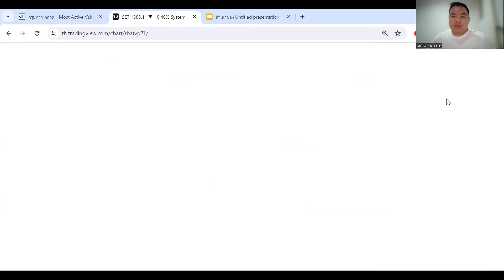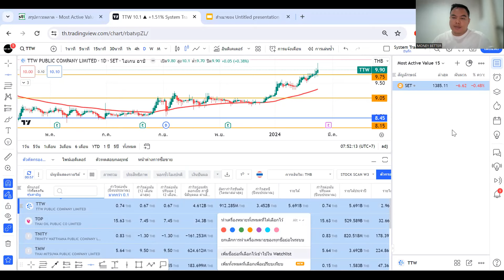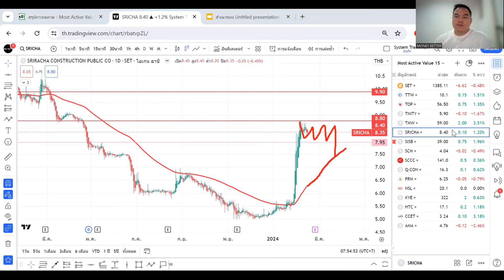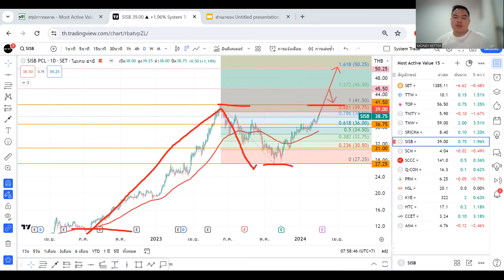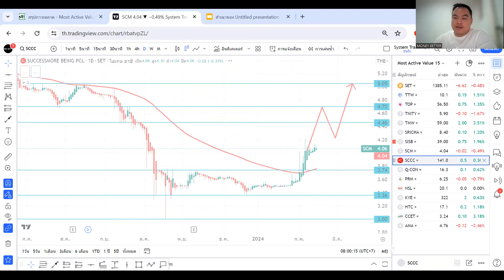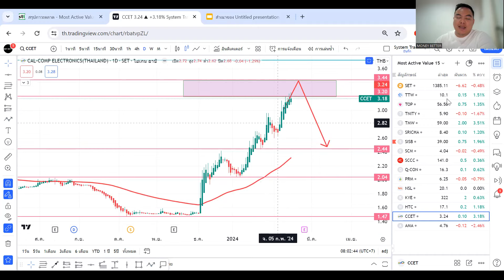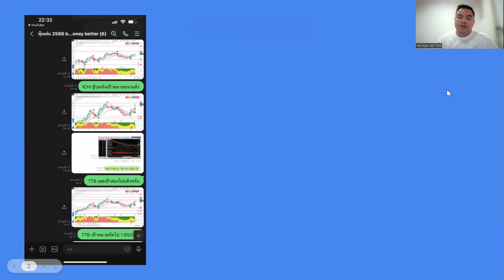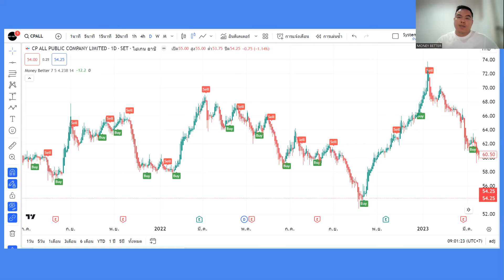วิแคะหุ้น 15/02/24